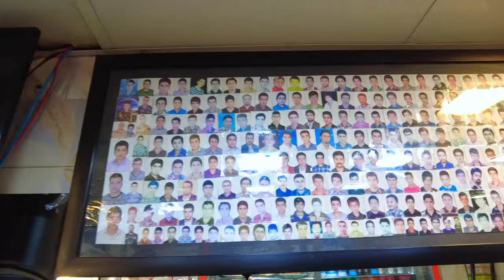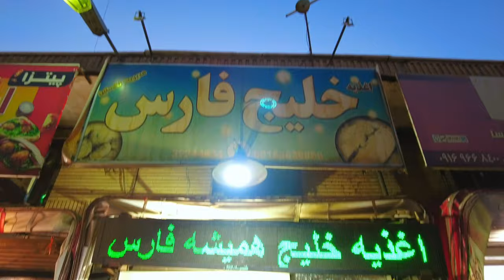Most Popular Sandwich in Iran | IRAN Street Food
Discover why falafels are one of the most beloved street foods in Iran! Join us as we explore the vibrant street food culture, where crispy, golden falafels packed into fresh bread are a crowd favorite. Whether served with tangy pickles, crunchy vegetables, or drizzled with rich sauces, these sandwiches are a must-try for locals and visitors alike. From bustling food stalls to hidden gems, we'll take you on a mouthwatering journey through Iran's flavorful streets. Don't miss this delicious adventure into the heart of Persian street food! 🌯🇮🇷

📍 Arak, Iran